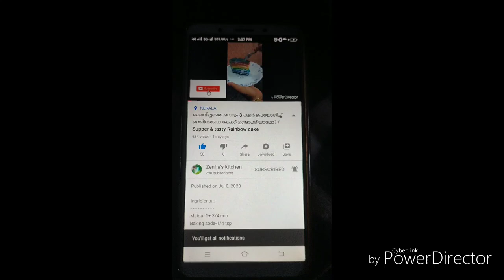ഒരു കുഞ്ഞു പെരുന്നാൾ വ്ലോഗ് / Eid Vlog / Zenha's Kitchen / Pink Semiya Payasam recipe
Pink Semiya Payasam
പാൽ - 1 L
പഞ്ചസാര
മിൽക്ക് മൈഡ്
സെമി
നെയ്യ്
അണ്ടിപരിപ്പ്
മുന്തിരി

എന്റെ ആദ്യത്തെ പെരുന്നാൾ വ്ലോഗാണ് എല്ലാവരും ഒന്നു സപ്പോർട്ട് ചെയ്യുക